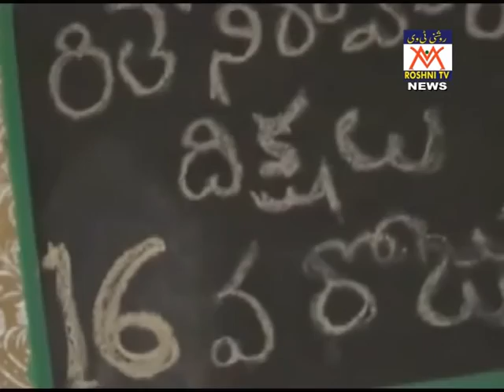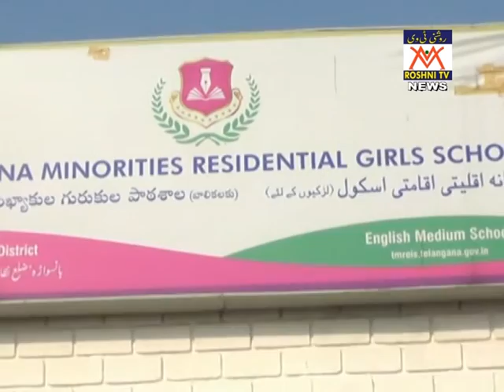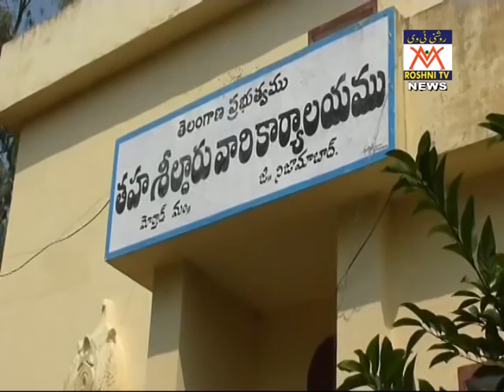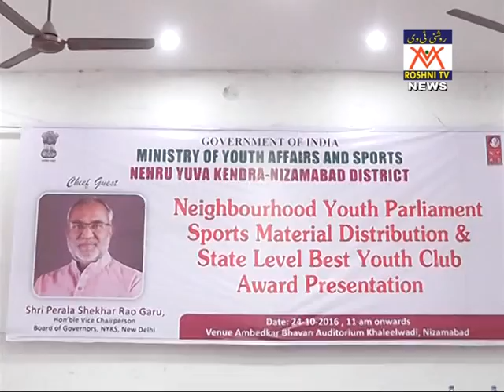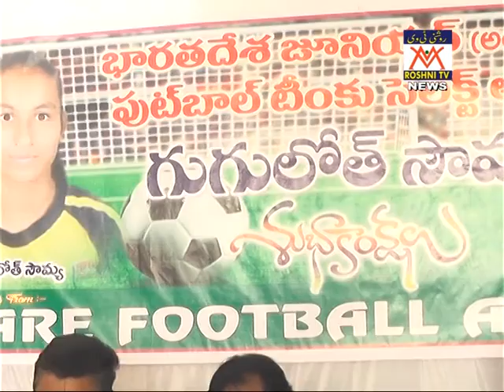roshni tv news 24-10-16